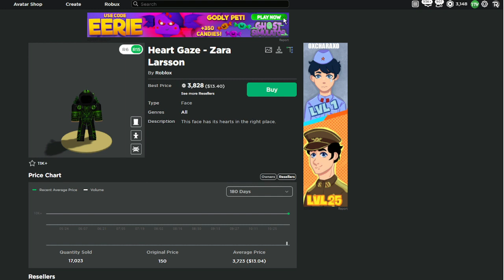New Free Zara Larson Event Items! New Limited? ( Roblox )